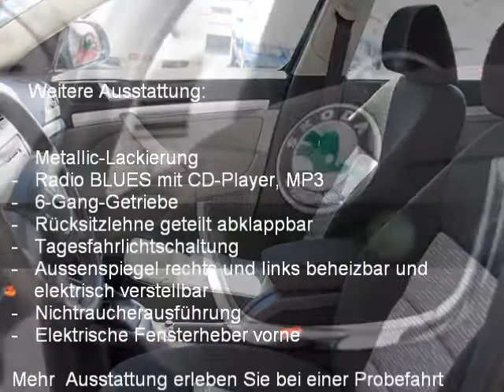SKODA Octavia 1.8 TSI Ambiente - S-0940 - AUTOHAUS SCHIESS AG - NEUWAGEN.